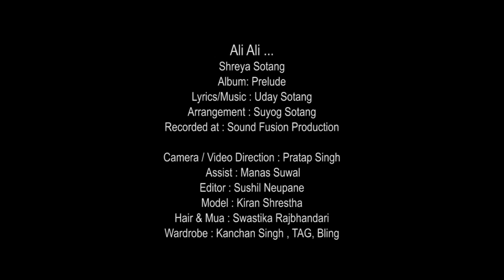Shreya Sotang - Ali Ali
"Ali Ali" from the Album Prelude by "Shreya Sotang"

Album: Prelude
Lyrics/Music: Uday Sotang
Arrangement: Suyog Sotang
Camera/Video Direction: Pratap Singh
Assist: Manas Suwal
Editor: Sushil Neupane
Model: Kiran Shrestha